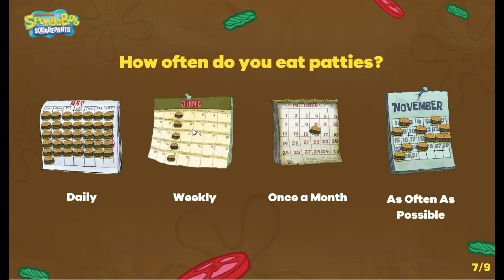Let's Play SpongeBob SquarePants Which Krabby Patty are you?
This is me playing SpongeBob SquarePants which Krabby Patty are you game. Enjoy!